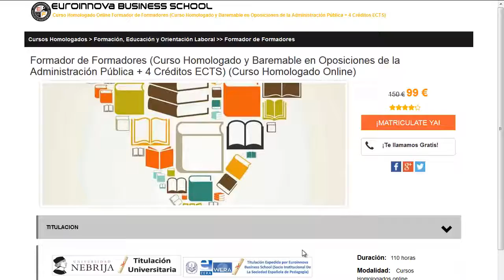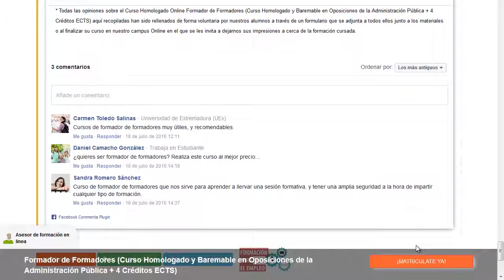cursos de estetica en madrid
Para más información sobre cursos de estetica en madrid entra

cursos de estetica en madrid. Encuentra todos los estudios para cursos de estetica en madrid. Si no sabes donde encontrar un master o curso baremable para oposiciones. en la web de Euroinnova podrás encontrar todo.

Te ofrecemos todo en cursos de estetica en madrid. No lo dudes más,visítanos y usa nuestro buscador con el cual encontrarás cualquier curso o master sobre cursos de estetica en madrid que desees.

Disponemos de mas de 10000 programas de formación y cursos gratis con los que ampliar tu CV. Te Contamos todo lo que quieres saber sobre cursos de estetica en madrid precios, descuentos,donde se estudia. Entra y descúbrelo en nuestra web